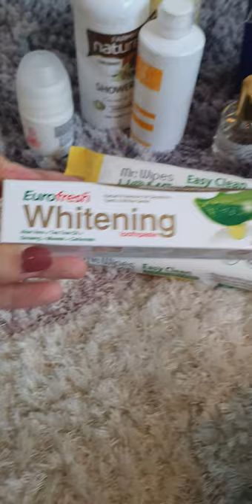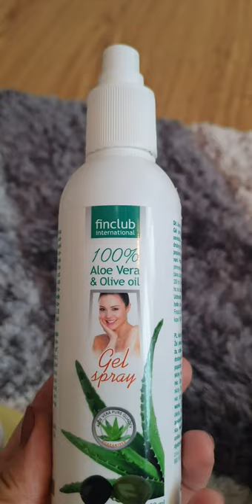Farmasi merge la plajă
Câteva produse necesare cand pleci în vacanță